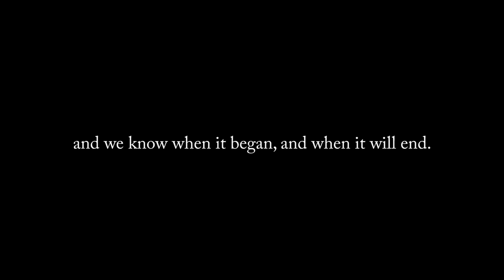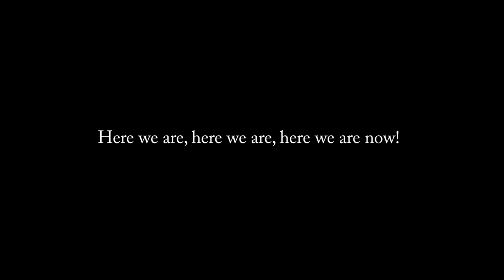Here we are - Arne Schulz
Here we are now